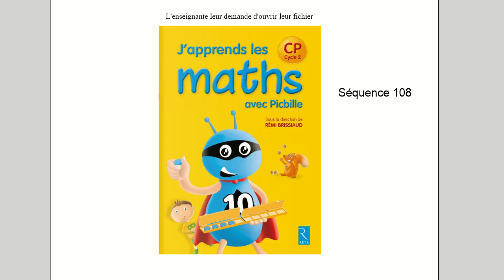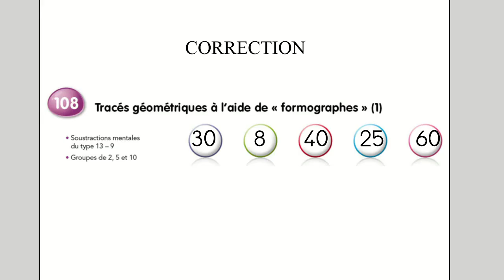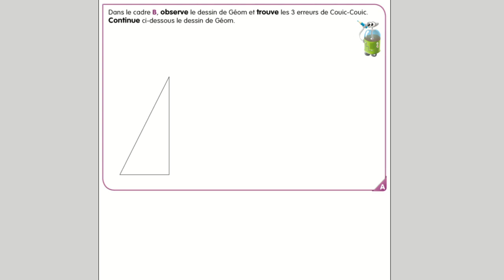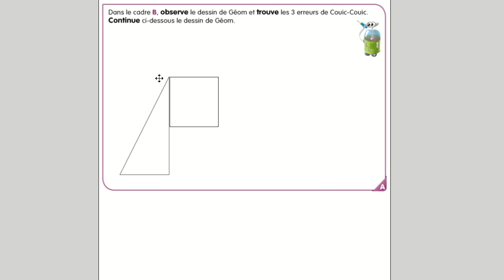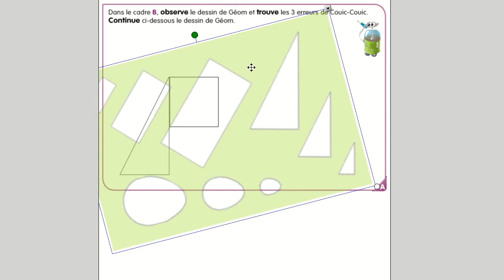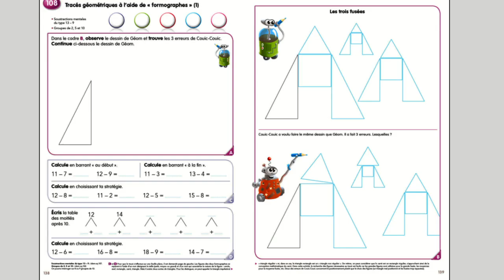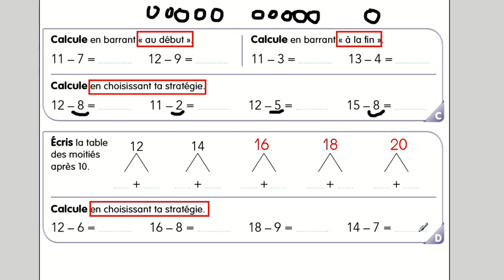CP maths S108